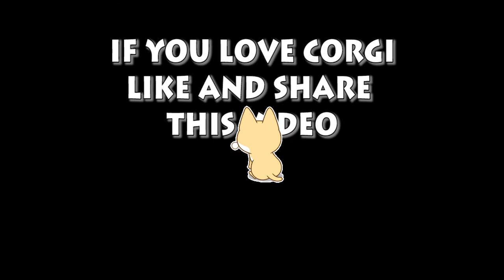Welsh Corgi Pembroke | Welsh Corgi Pembroke Humour | Lam nhi | Welsh Corgi Pembroke Charmant Part 30